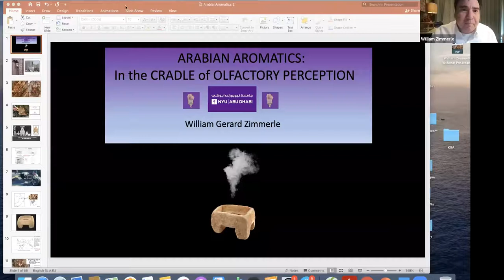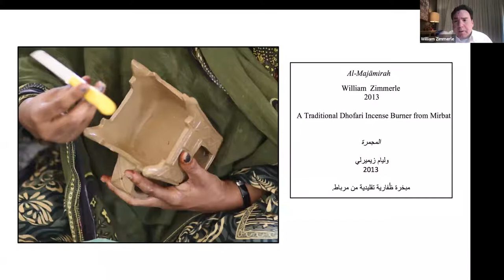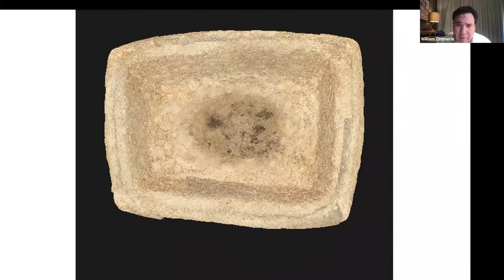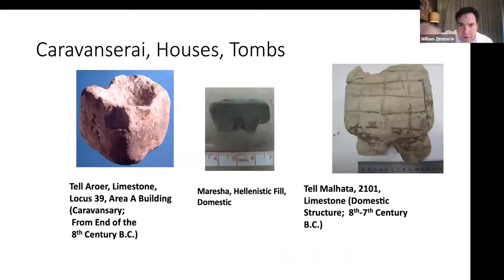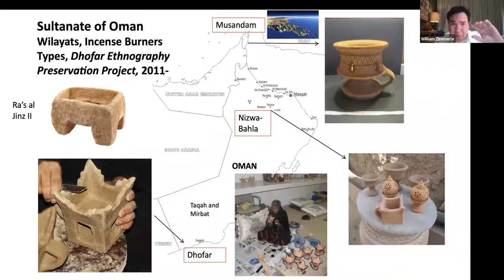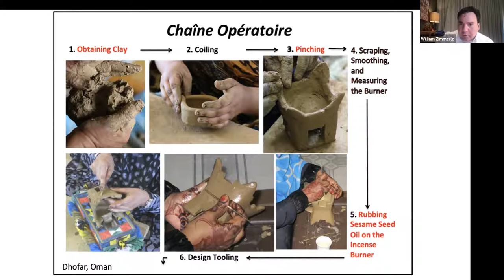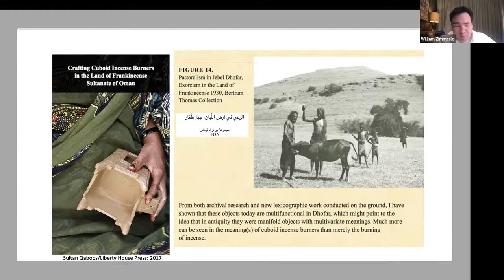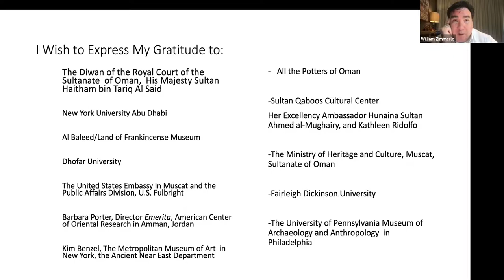Arabian Aromatics: In the Cradle of Olfactory Perception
Principal among the aromatics associated with the southern Arabian Peninsula are the twin gum-resins cut from the trees belonging to the genera Boswellia and Commiphora otherwise known as frankincense and myrrh. Because these resins and their exchange became the reference point for Arabia in the Mediterranean world, it has been almost impossible to investigate Arabian trade and customs without presuming that this trade was composed of frankincense and myrrh, the most remembered ancient fragrances in Western culture.

This presentation analyzes the "aromatics of all kinds" that were in circulation in pre-Islamic/early Islamic Arabia. It links the scientific study of scents to the traditionally shaped cuboid incense burner, an artifact-type for incense-burning in antiquity that remains an iconic touchstone for understanding Arabia's perfume heritage today.

Speaker
William Zimmerle, Humanities Research Fellow, NYUAD

Moderated by
Robert Parthesius, Program Head & Associate Professor, Heritage Studies, NYUAD

About the Humanities Research Fellowship for the Study of the Arab World:

The Humanities Research Fellowship for the Study of the Arab World is a program that aims to build a platform of outstanding research relevant for the study of the Arab World from a variety of disciplinary backgrounds. The program started in 2014 and for the last seven years has hosted over 50 junior, mid-career as well as senior scholars from all over the world.